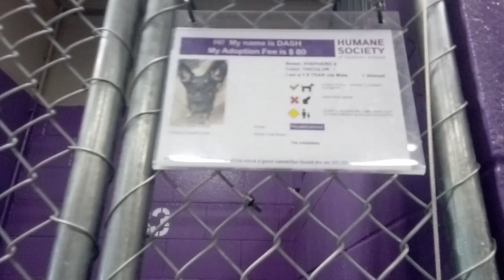Dash 1y Pet Id 922661 kennel 33 HSSAZ shelter barks in my presence .. by&by we find common ground818